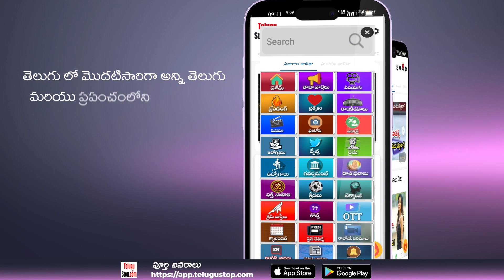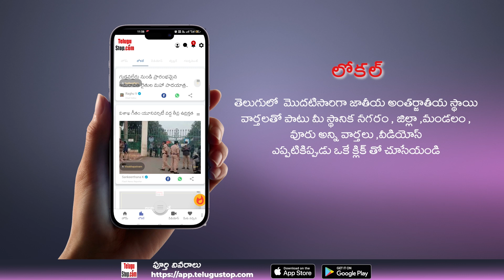Shocking Facts about 2022 Release Movies got Awards | 2022లో విడుదలైన సినిమాలకు 2021 అవార్డులా..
$telugu-title:2022లో విడుదలైన సినిమాలకు 2021 అవార్డులా.. ఎందుకిచ్చారో తెలిస్తే షాకవ్వాల్సిందే!$
 *Publish:Swapna*
*Pid:2618505*